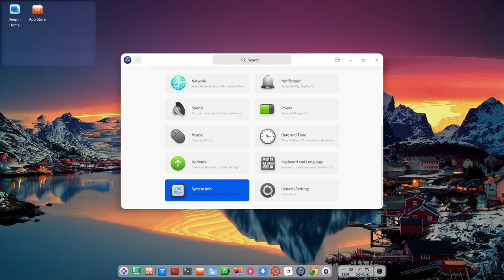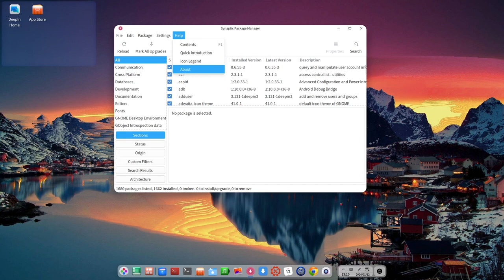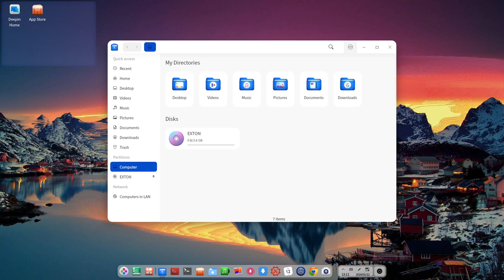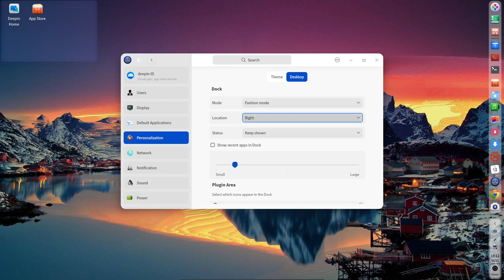What's New in ExTix Deepin 24.1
ExTiX is a desktop Linux distribution and live DVD based on Ubuntu, offering a choice of alternative desktop environments..